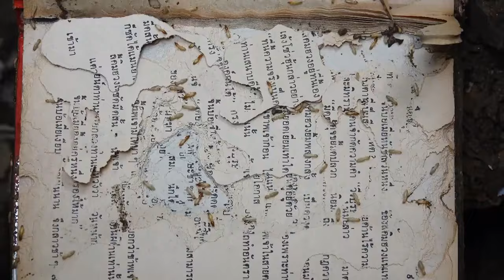10 TOP Most Hated Insects in the World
In the fascinating world of insects, some creatures are truly divisive – they might be an ecological wonder to some but a constant annoyance or threat to others. Join us on an entomological journey as we count down the "Top 10 Most Hated Insects" that manage to pester, bite, sting, and leave their mark on both nature and our daily lives.

From the relentless buzzing of mosquitoes to the destructive force of the Colorado potato beetle, we'll explore the reasons why these insects have earned their notoriety and the impact they have on agriculture, health, and our general well-being.

Discover the fascinating, and sometimes frustrating, world of these tiny yet impactful creatures. Whether you're an insect enthusiast or someone looking to better understand these common pests, this video offers an insightful and engaging perspective on the insects that occupy both our dreams and our nightmares.